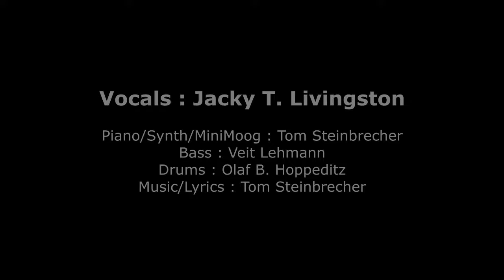Jacky T. Livingston - Cloudy Day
E.P. is coming soon!!!

Vocals: Jacky T. Livingston
Piano/Synth/MiniMoog: Tom Steinbrecher
Bass: Veit Lehmann
Drums: Olaf B. Hoppeditz
Music/Lyrics: Tom Steinbrecher
Coverphoto: Yasemin Stahl